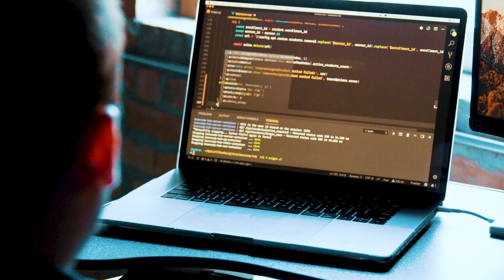Programming Job - Reality Vs Expectations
Programming in reality can be very different from its expectations. And when it comes to a programming job these differences jump into the eye even more!

If you're a new developer, or even an aspiring developer trying to break into tech, you probably think that, by becoming a programmer, you'll be coding all day long, writing code that will change the world.

You couldn't be more wrong.

When it comes to doing what you're supposed to do in a standard programming job, it all comes down to much more than just writing code. When we expect to be writing code all day long, software development is much more about solving problems than it is to writing code all day long.

In today's video I'm going to tell you the reality vs expectations of a programming job, what you can expect from your firs programming job and let you decide if this is the right career choice for you.